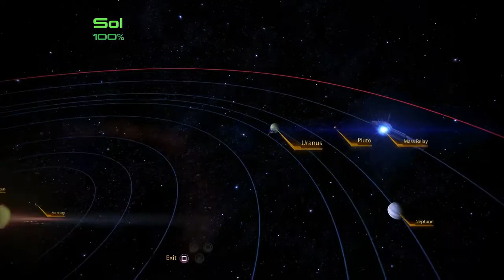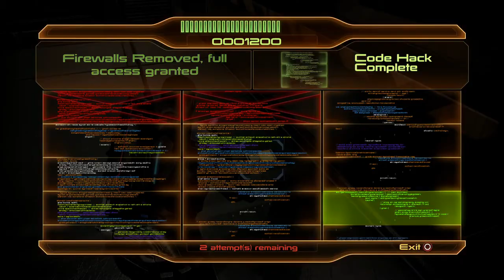Let's Play Mass Effect 2 - Part #025